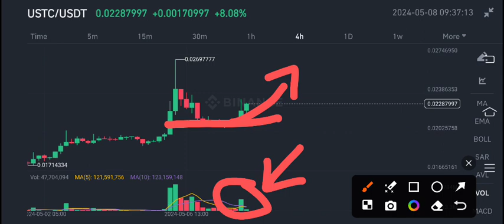USTC Urgent News Today! Terra Classic USD USTC Price Prediction update